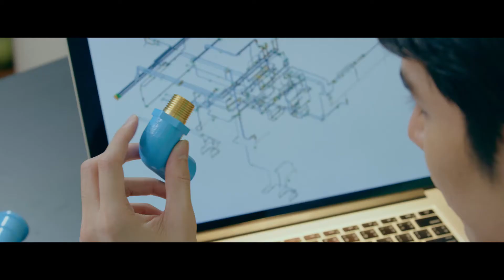หนึ่งหยดน้ำเล็กๆ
น้ำ...หนึ่งหยดเล็กๆ สู่การขับเคลื่อนที่ยิ่งใหญ่
ทุกการเชื่อมต่อ นำพาชีวิตที่ดีไปสู่ทุกครัวเรือน
ท่อเอสซีจี ที่สุดแห่งความมั่นใจทุกการใช้งาน

หรือ SCG Contact Center 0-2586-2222